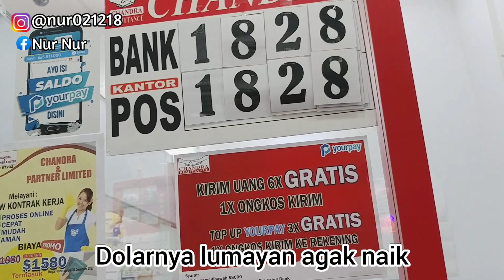REVIEW GAJI TKW HONGKONG 2022 ‼️gajitkwhongkong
trmksih sudah menonton😘🙏

vlog tkw hongkong pertama kali